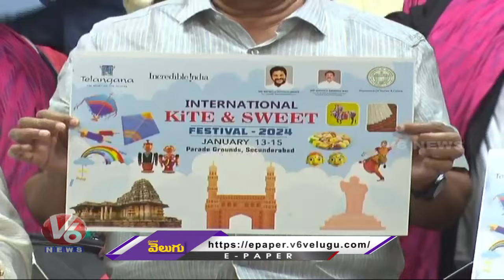International Kite And Sweet Festival In Hyderabad Parade Ground | Jupally Krishna Rao | V6 News